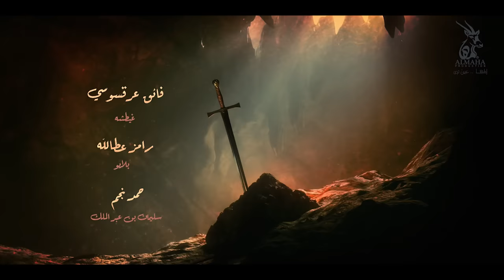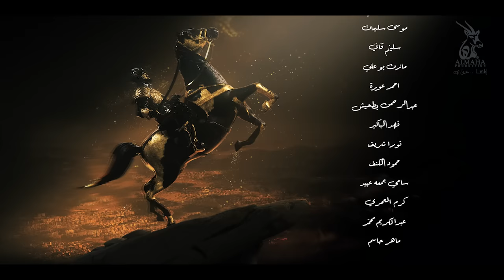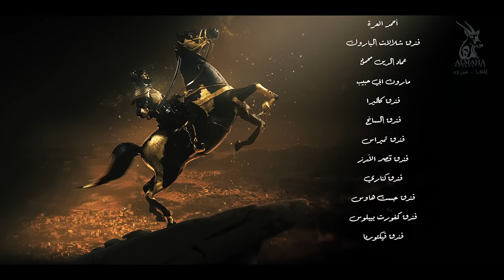FATIH AL-ANDALUS -EP 29 || مسلسل فتح الآندلس الحلقة ٢٩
مسلسل تاريخي يروي إحدى قصص الفتوحات الإسلامية التي يفتخر بها العرب، وما تقدمه من دروس في الشجاعة والتضحية والإيمان والإخلاص..

يبدأ المسلسل بمشاهد من تدريبات القادة الفاتحين على فنون القتال والمهارات البدنية وروح القتال والتعاون الجماعي يدربهم شيخهم أبو بصير، وهو كان من جنود عقبة بن نافع وجاهد معه في معاركه في فتح أفريقيا.. ثم ننتقل لدخول المسلمين مدينة طنجة يوم فتحها عام 89 هجري، بقيادة الأمير موسى بن نصير وطارق بن زياد ومجموعة من القادة والفاتحين، ويخطب موسى بالناس أنهم جاؤوا بالخير والأمان والعدل والرحمة، وسيسلم كل مواطن على أملاكه ويمارس دينه كما يريد، ويعين موسى طارق بن زياد والياً على مدينة طنجة، فيحسّن في المدينة ويضبط أمور الغش والتلاعب في الأسواق ويتقرب من الناس والأهالي ليحسوا بصدق المسلمين فيما جاؤوا..

المسلسل مليء بالخطوط والمحاور الدرامية المتنوعة التي تحرك الأحداث، والشخصيات التي تدير وتقود المواقف.. ويقدم المسلسل مجموعة من الرسائل في مفهوم الفتوحات الإسلامية ومواقف المسلمين الحقيقيين في المحبة والتسامح والعدل.
من خلال ربط الأحداث بسيناريو تقني متين يتنقل بين الهدوء والثورة بأسلوب تشويقي ومتعة بصرية متطورة..